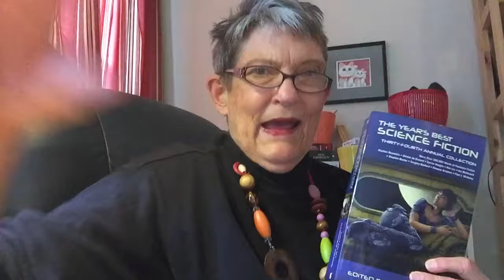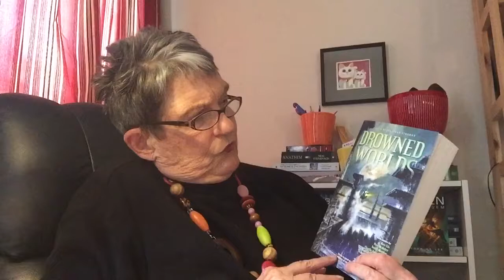SCI FI REVIEW--- "ELVES OF ANTARCTICA" Paul McAuley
From DROWNED  WORLDS  a themed anthology edited by Jonathan Strahan